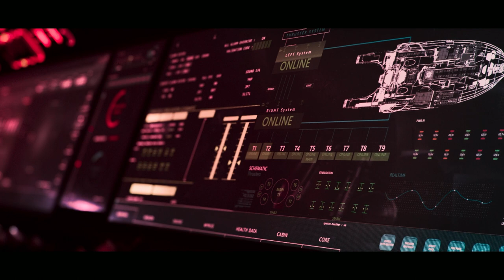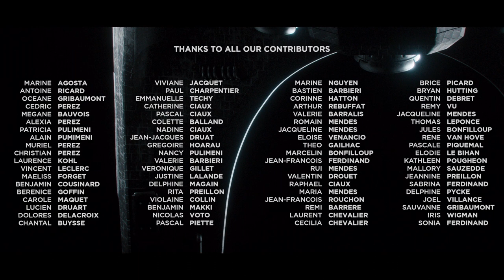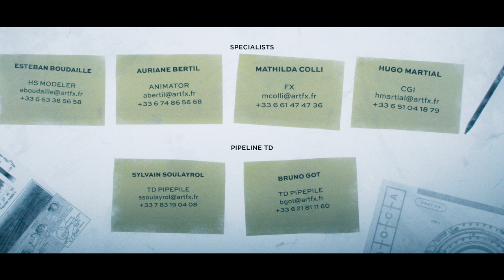CGI VFX Live Action Short Film: "RELATIVITY" | TheCGBros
TheCGBros Presents  "RELATIVITY" by Guillaume Hulot, Jules Rebuffat, Loic Remy, Loic Ciaux, Hugo Astesano, Benjamin Mathys, Victor Piquemal -  Adams is the first astronaut to approach lightspeed. Boarding the spaceship Myriss, he experiments regularly in order to analyze how such a speed will affect living organisms, until an exceptional event happens and changes everything.

TEAM:

CG Asset Build: Guillaume Hulot
Compositing: Loic Remy
CG Generalist: Loic Ciaux
FX Artist: Hugo Astesano
FX Artist: Benjamin Matthys
FX Artist: Jules Rebuffat

Help support TheCGBros by purchasing our official Gear!!